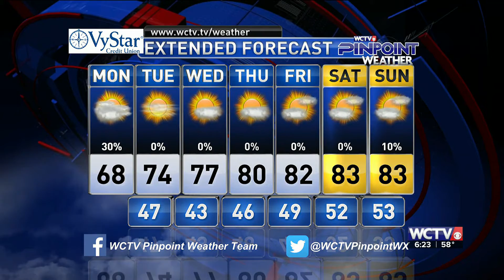Video Forecast, Monday 2.28.22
Clouds and even a few showers today, cooler tomorrow